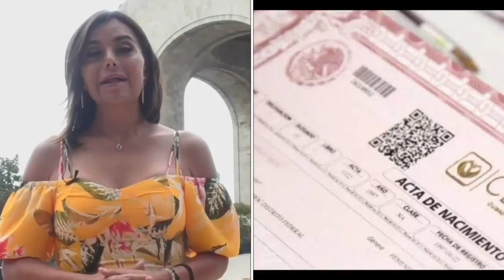BALACERA ENTRE POLICÍAS Y LADRONES COMO DE PELÍCULA.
-Videos muestran que mintió la estudiante que acusa a policías
2 Incendio en Reclusorio 3 muertos
3 Balacera en Villas de ARAGON
4 El hombre sin miedo.
5 El resumen
5 Deportes
6 análisis